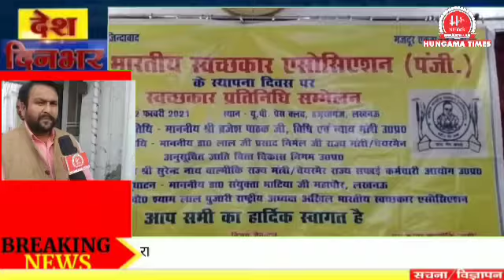राजधानी में अखिल भारतीय स्वच्छकार एसोसिएशन ने मनाया स्थापना दिवस || Hungama Times